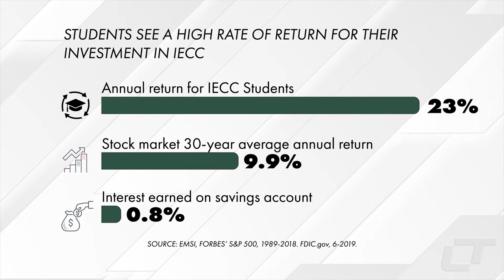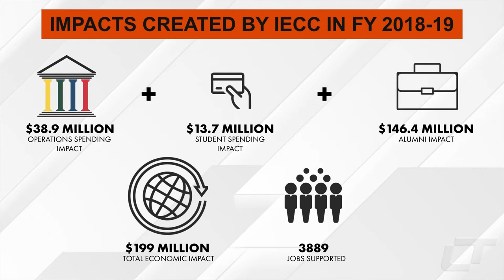TRAIL TALK | Community College Month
April is Community College Month and in this week's episode of Trail Talk, Dr. Zahi Atallah and Chris Forde talk about the advantages of a community college, the benefits of community colleges to students and to society, and how community colleges help students.